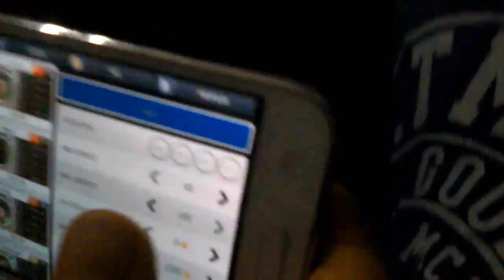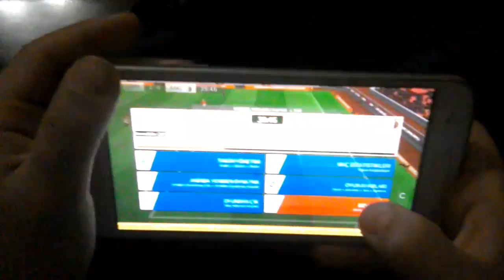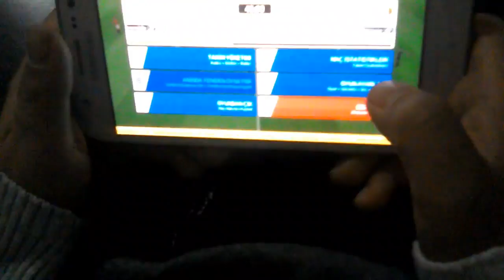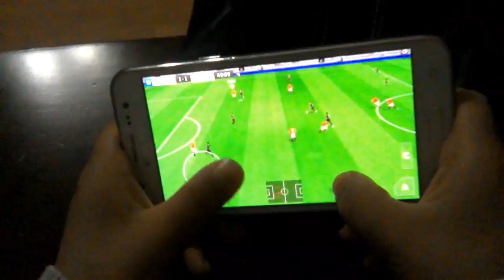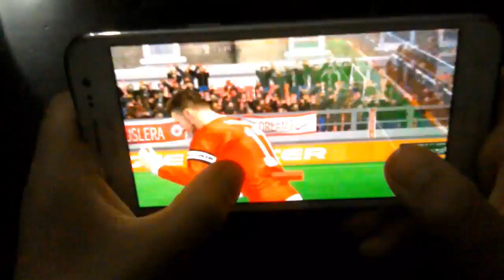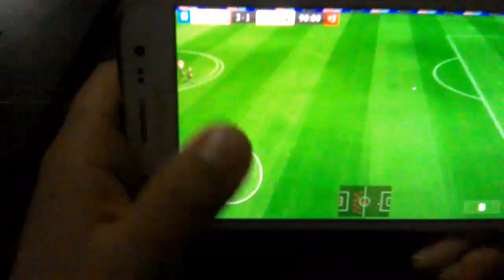BERKAY ile ARDA KİNG